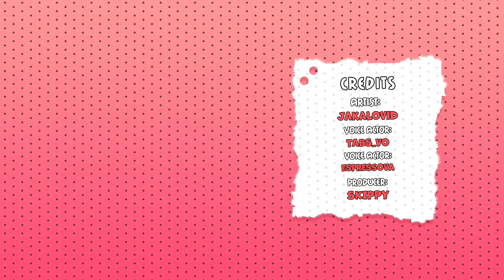Time Bomb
All Credits:
Comic By : Jakalovid
Voiced By [Girl]: Tabs_VO
Voiced By [Man]: espressoVA